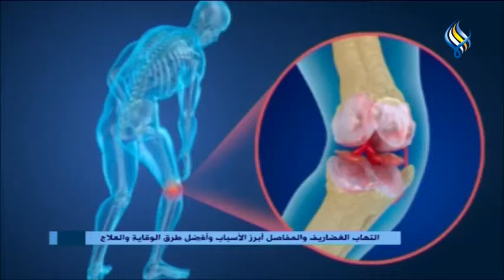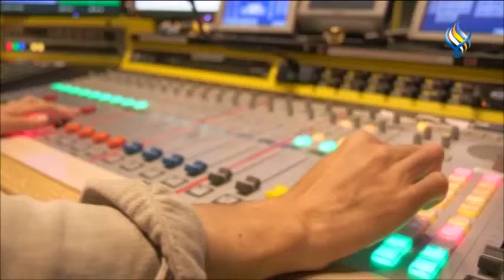قناة سما الفضائية : صباح الخير 26-07-2021